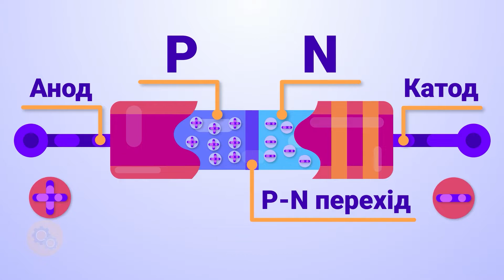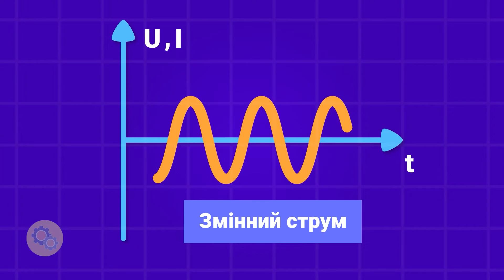Що Таке Діод. Як Працює Діод. Що Таке P-N Перехід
Діод - це напівпровідниковий пристрій, який, по суті, діє як односторонній перемикач струму. Це дозволяє струму легко протікати в одному напрямку, але сильно обмежує струм у протилежному напрямку. Як досягаються такий ефект и для чого він потрібен?

Конструктивно, напівпровідниковий діод складається з невеликої пластинки напівпровідникових матеріалів (кремнію або германію), одна сторона якої має електропровідність p-типу, тобто містить штучно створена нестача електронів, інша має електропровідністю n -Типу, тобто містить надлишок електронів. Шар між ними називається p-n переходом. Сторона p-типу у напівпровідникового приладу є анодом (позитивним електродом), а область n-типу - катодом (негативним електродом) діода. Ось так діод малюють в принципових схемах і саме так підключають.
Є велика кількість діоді і всі вони трохи відрізняються один від одного конструктивно, але принцип роботи однаковий. Давайте заглянемо будову точкового діода. Його корпус зроблений зі скла. Всередині тонкий дріт з фосфористої бронзи або вольфраму. Він створює точковий контактний перехід із напівпровідником N-типу. Під час проходження струму через дріт на напівпровіднику N-типу утворюється невелика P-область. Цей маленький перехід діє як P-N перехід.
Одностороння провідність діода знайшла застосування в схема випрямляча струму. Електроенергія додається до вашого дому у вигляді змінного струму, тому що це найекономічніший спосіб виробництва та розподілу великих обсягів електроенергії. Але існує велика кількість приладів, для роботи яких необхідний постійний струм. Якщо змінний струм пропустити через діод, то на виході ми отримаємо тільки одну напівхвилю. Все із за того, що змінний струм змінює свій напрямок в залежності від частоти, в Україні це 50 Гц. Значить за секунду струм міняє свій напрямок 50 разів. А діод пропускає половину цих коливань. Не дивлячись на розрив між напівхвилями, мерехтіння лампочки ми не побачимо.